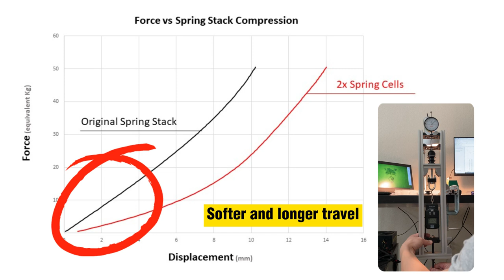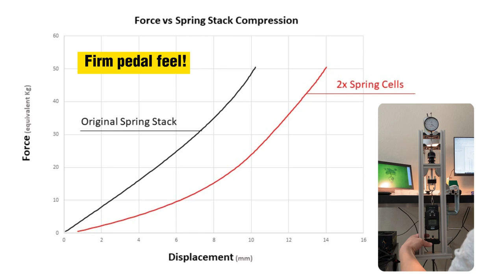Spring Tuning Kit for FANATEC CSL Load Cell Brake Pedal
Get yours on Etsy!  (The polycarbonate version as shown in the video is temporarily out of stock, 3D printed version offers the same performance/feel at a more affordable price!)

Not too happy with how your FANATEC CSL Load Cell Brake Pedal feels?

Our tuning kit is designed to further emulate that 'progressive feel' of a hydraulic braking system. It provides much-improved low-force modulation and longer travel, while maintaining that 'firm pedal' feel and muscle memory consistency we want from a load cell-based sim brake pedal.

0:00 Construction
0:18 Pedal Travel vs Force Output
0:54 Empirical Data